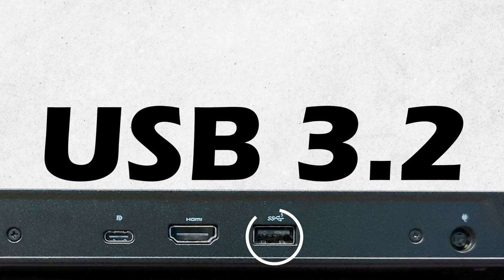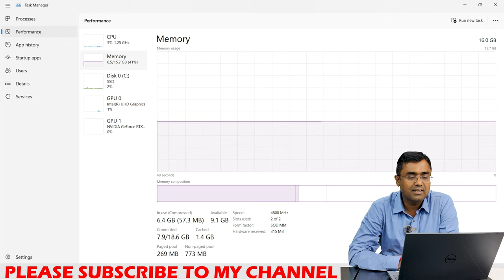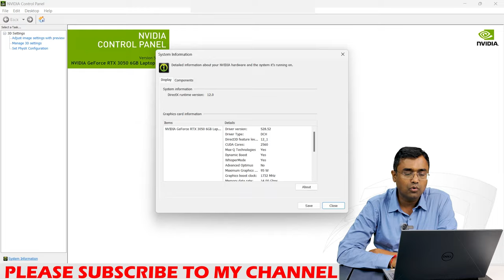Dell Inspiron G15 Gaming Laptop 5530 Intel Core i5 134500HX Nvidia RTX 3050 Gaming Unboxing & Review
Dell Inspiron G15 Laptop 5530 :- Intel Core i5 13450HX (13th Generation) , 16 GB DDR5 (4800 Mhz) Ram, 512 GB SSD, 6 GB Nvidia RTX 3050 Graphics, 15.6" FHD Screen, Windows 11H SL, Microsoft Office 2021 Home & student

Dell Inspiron G15 Laptop 5520 :- Intel Core i5 12500H (12th Generation) , 8 GB DDR5 Ram, 512 GB SSD, Nvidia RTX 3050 Graphics, 15.6" FHD Screen, Windows 11H SL, Microsoft Office 2021 Home & student

Dell Inspiron 3530 : - DELL INSPIRON 3530 (IN3530XCMNV001ORS1) 15.6" FHD/ i3-1305U / 8GB / WINDOWS 11 SL / Microsoft Office 2021 H & S /1TB SSD / INTEL« UHD GRAPHICS /STANDARD Keyboard / PLATINUM SILVER

Dell Inspiron 5430 :- Intel Core i5-1335U 13th generation 8/16 GB Ram, 1 TB SSD, 14" FHD Screen, Windows 11 Home & Student , Microsoft office 2021

Dell Inspiron 5625 - AMD Ryzen 5 7530U , 8 GB Ram , 512 GB SSD , 16" FHD Display, Anti Glare

Dell inspiron 3535 Ryzen 5 7520U , 8 GB Ram, 512 GB SSD, 15.6" FHD Screen, Windows 11, MS office,

Dell inspiron 3535 Ryzen 3 7320U , 8 GB Ram, 512 GB SSD, 15.6" FHD Screen, Windows 11, MS office,

Its having 3 side narrow bezel.

Dell inspiron
Dell XPS
Dell Vostro
Dell 2-in-1
AMD Ryzen 3

Dell Exclusive Store, Karol Bagh , Delhi -  110005